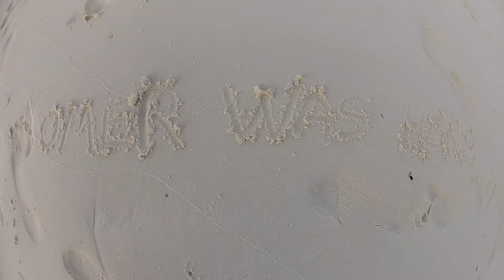Omer Zadikevitch Surf Trips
all time surf trips video clip